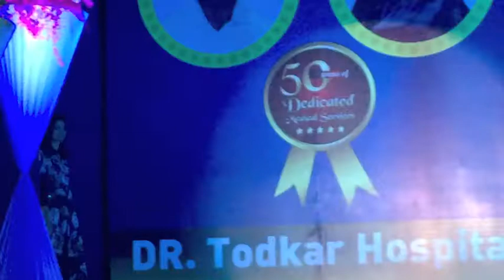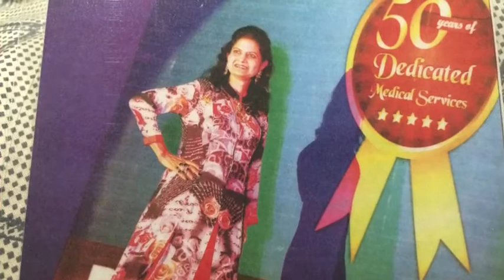Mona Kothari's Ramp Walk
Watch Mona Kothari​ walk the Ramp for the First Time..!!!
The walk was for ALL INDIA WOMEN SURGEONS ORGANISATION held on 31st May 2015. It was an honour performing in the presence of Minister Mrs. Pankaja Munde.
Also there was a news in The Indian Express dated 1st June 2015 with half page photo of only Mona Kothari.
Mother u rockk!!
Love u loadsss.